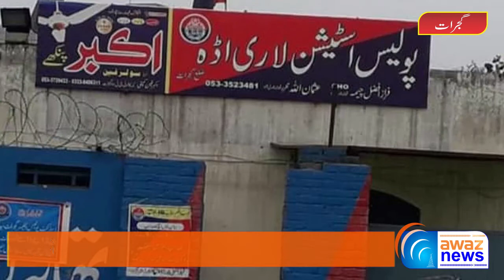Thana Lari Adda Gujrat Police Ka Juraim Pesha Afard Ke Khilaf Krack Down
تھانہ لاری اڈا پولیس کاجرائم پیشہ افرادکیخلاف کریک ڈاون جعلی کرنسی کا دھندہ میں ملوث اور منشیات فروش گرفتارکرلیے
Awaz News
AwazNews